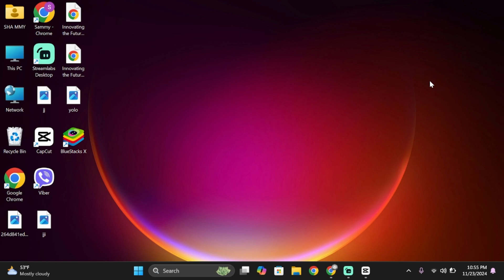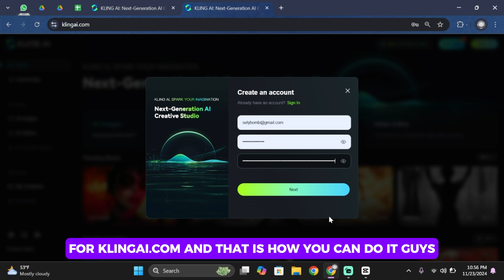How To Sign Up For Kling AI (And USE IT FOR FREE)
**How To Sign Up For Kling AI (2024) - FULL GUIDE! 🤖🚀 | Start Using Kling AI Today**

Interested in using Kling AI for your business or personal projects? This 2024 guide will show you how to sign up for Kling AI and get started with its powerful AI tools.

In this video:
0:00 - Introduction
0:05 - How To Sign Up For Kling AI (2024) - FULL GUIDE!

We’ll walk you through the entire sign-up process, from creating an account to setting up your profile and accessing Kling AI’s features. Learn about subscription options, how to navigate the platform, and start using Kling AI’s advanced tools for automation, content creation, and more.

Sign up and unlock the power of Kling AI with this simple guide for 2024!